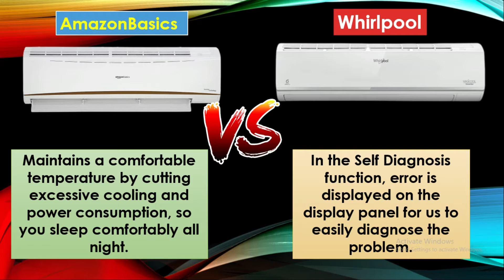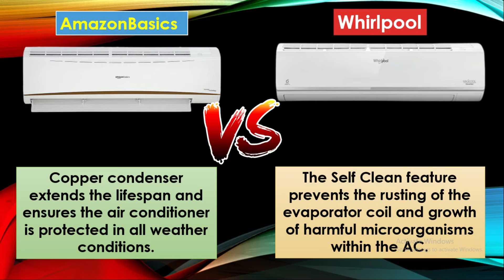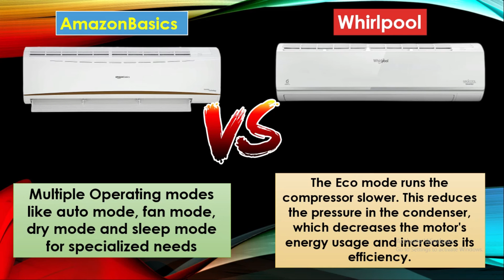AmazonBasics Vs Whirlpool || 1.5 Ton 3 Star 2021 Inverter Split AC इनमें से कौन सा बेहतर है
AmazonBasics Vs Whirlpool || 1.5 Ton 3 Star 2021 Inverter Split AC
AmazonBasics AC
Whirlpool AC